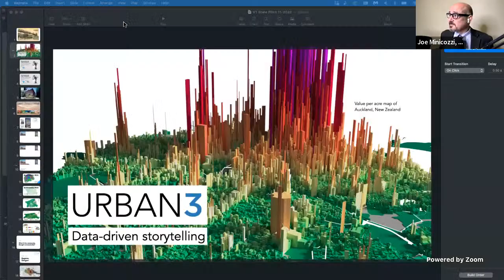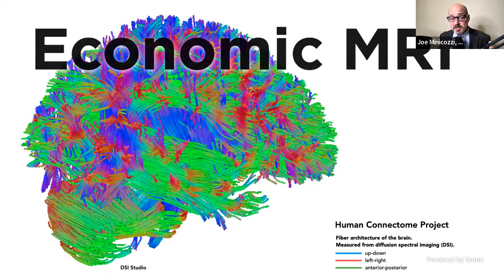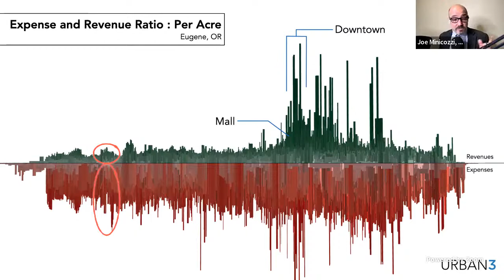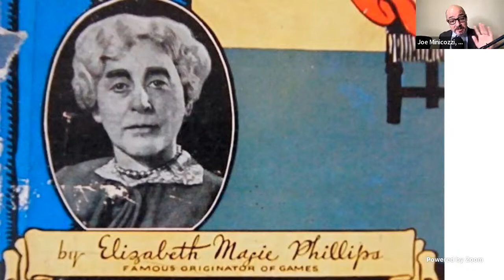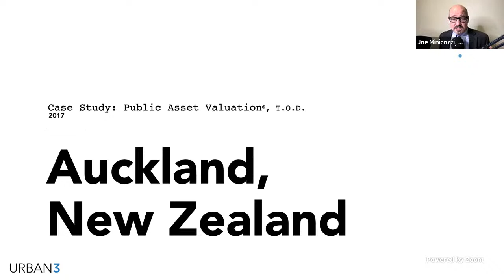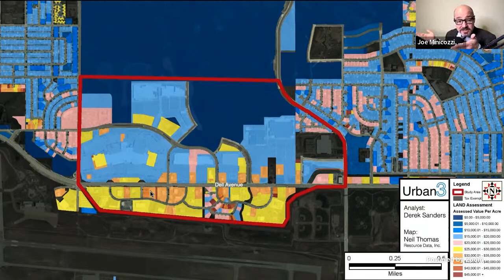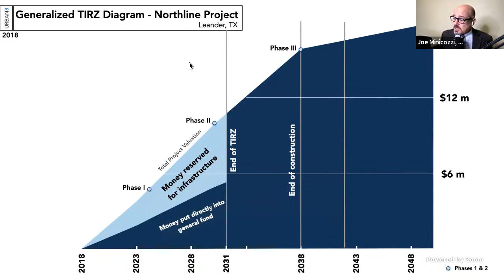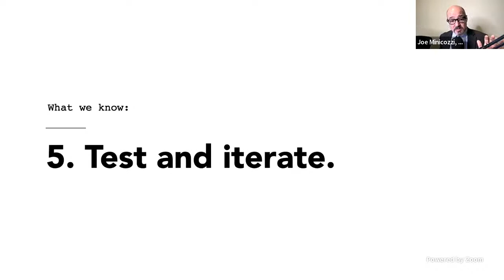House Ways and Means, 02-02-2023 11:00